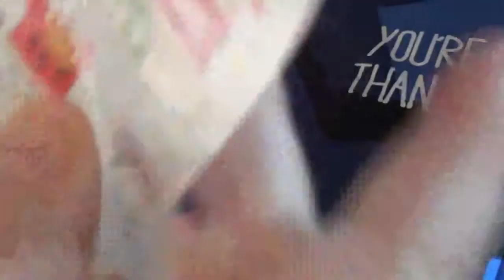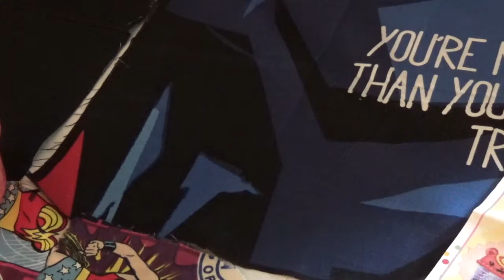Num noms party hair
Nom nom